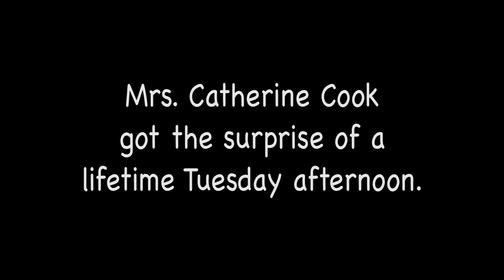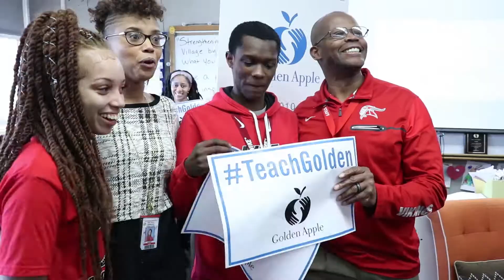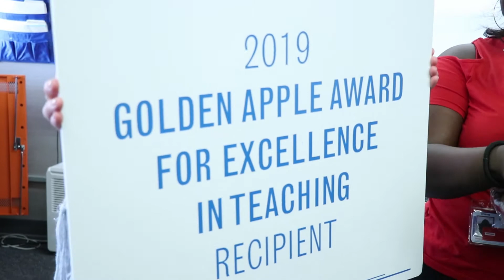Cook Golden Apple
HF's Catherine Cook receives the Golden Apple Award. (Produced by Mark Ciesielski)